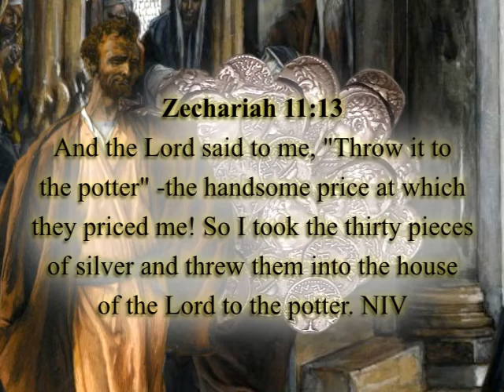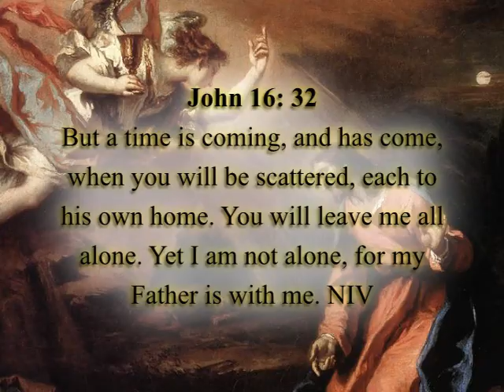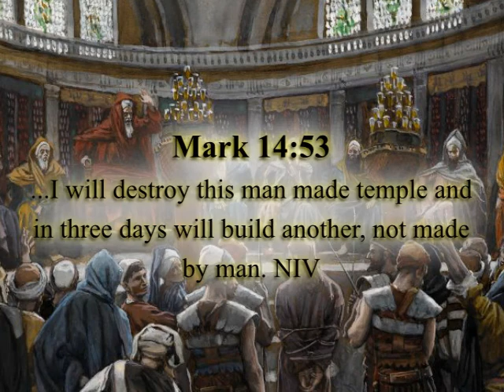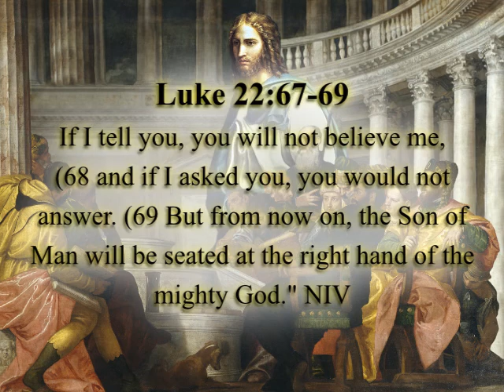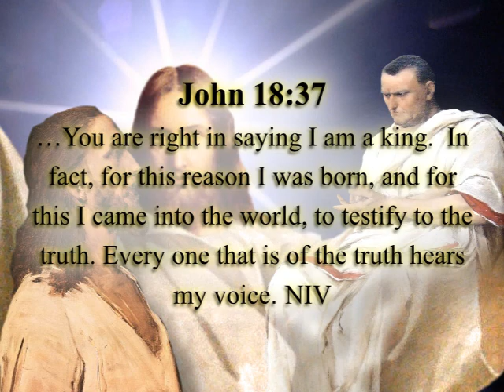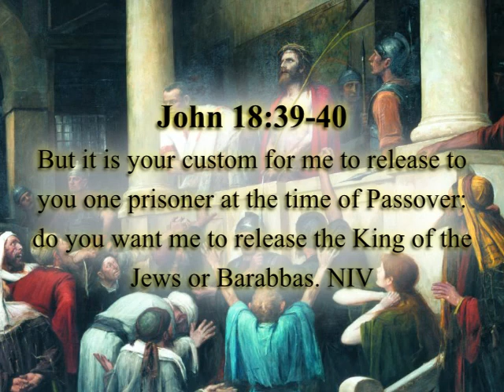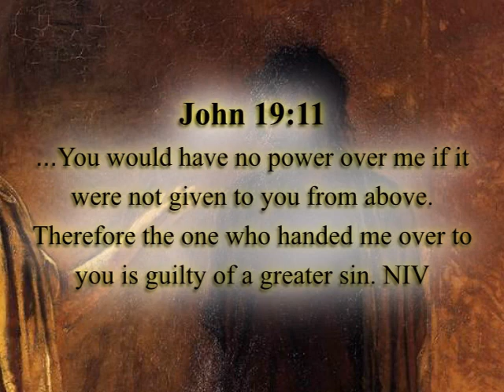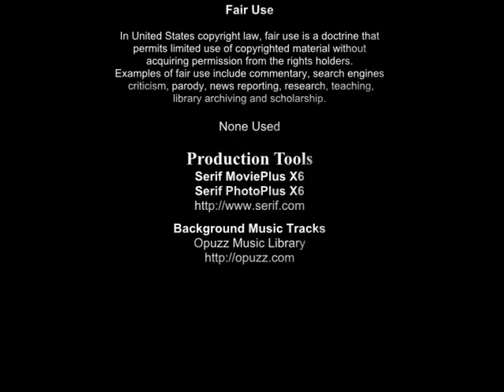Harmony of the Gospels 16 Trials of the Christ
Harmony of the Gospels is an eighteen episode walk through the life and teachings of Jesus Christ.  We will walk with Jesus through the history, politics, and culture that surrounded his life and ministry.  In Episode 16 we examine the religious and civil trials Jesus endured for the sake of obedience to His Father.  Imagine being put on trial for your life five time, and being declared innocent, but still be executed in a cruel and heinous fashion.